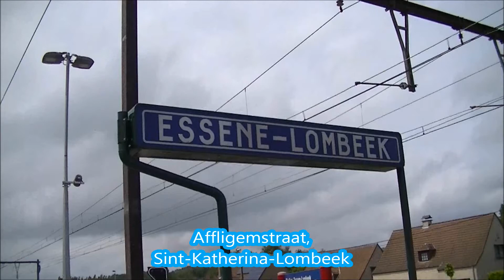Treinen in Sint-Katherina-Lombeek 2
HLE 1820 + M4 als P7005 naar Leuven.
HLE 2132 + M4 als P7014 naar Schaarbeek.
AM 566 + 545 + 570 + 445 als IR h 3507 naar Brussel-Nationaal-Luchthaven.
HLE 1907 + M6 + 1909 als IC E 15 naar Tongeren.
HLE 1865 + I11 als IC A 529 naar Oostende & AM 985 + 977 + 183 als P7908 naar Schaarbeek.
HLE 1872 + I10 als P7008 naar Schaarbeek.
HLE 2110 + M4 als P7010 naar Schaarbeek.
HLE 2755 + M6 + HLE 2745 + M6 als IR i 3606 naar Antwerpen-Centraal.
AM 561 + 461 + 522 als IR i 3630 naar De Panne.
HLE 2113 + M4 als P7909 naar Schaarbeek.
HLE 1809 + M6 + HLE 1922 als IC E 1529 naar Knokke en Blankenberge.
30/08/2013